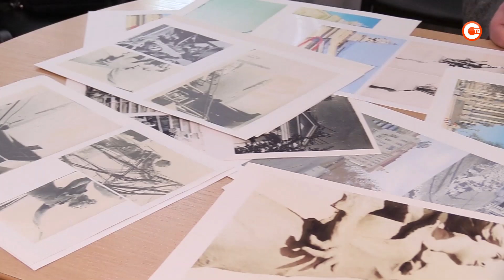Дворец детского и юношеского творчества ждёт капитальный ремонт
Дворец детского и юношеского творчества ждёт масштабная реставрация. Здание, построенное больше века назад, во время войны сильно пострадало. Восстановили его в 1962-м и с тех пор капитально ремонтировали только раз — в конце 1970-х. Что, по мнению сотрудников, поможет сохранить уникальный облик Дворца? И как сейчас живёт ДДЮТ?